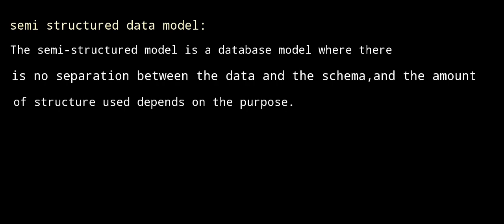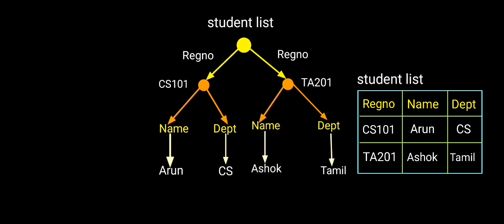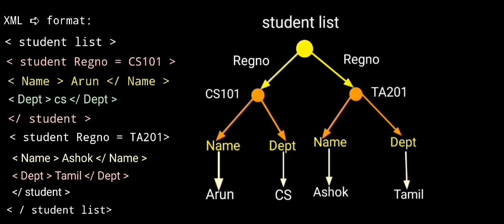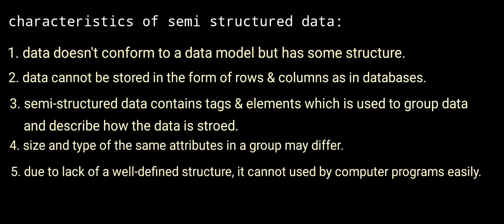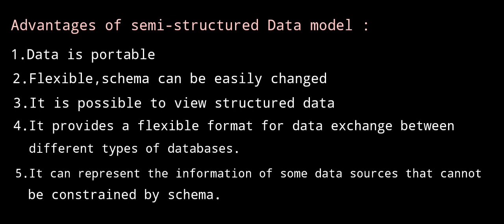semi structured data model in dbms tamil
This video presentation studty about semi structured data model in dbms tamil.
architecture of semi-structured data model in dbms tamil.
sources of semi-structured data model in dbms tamil.
advantages of semi-structured data model in dbms tamil.
what is semi-structured datamodel in dbms tamil.